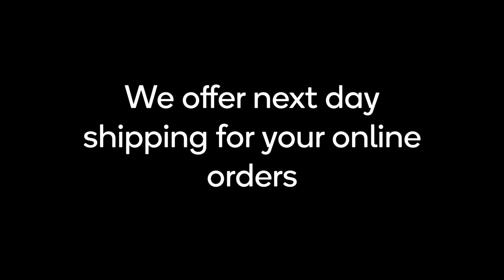Assembly of the Traditional Doorbell Wooden Plinth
Welcome to Doorbell World. This is the Assembly of the Traditional Doorbell Wooden Plinth. In this video we show the process of our Traditional Doorbells being assembled in our workshop before they are shipped out to our customers.